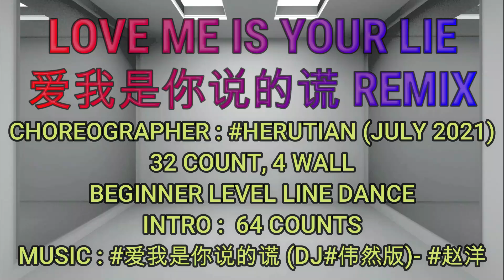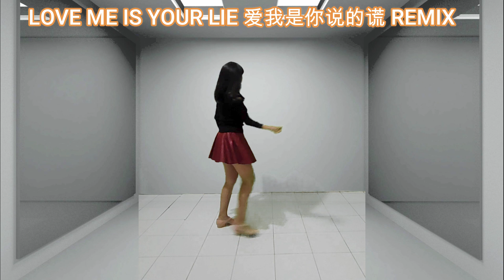LOVE ME IS YOUR LIE 爱我是你说的谎 REMIX - LINE DANCE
CHOREOGRAPHER : HERUTIAN (JULY 2021)

COUNT : 32
WALL : 4